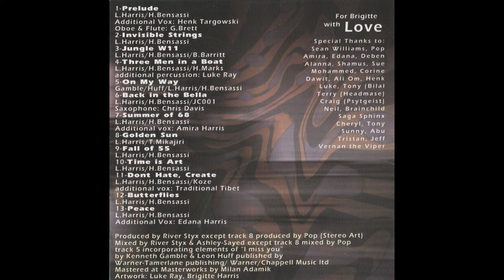Lee Harris meets River Styx - Angel Headed Hip Hop: Tales from the Grove (2009)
1 Love to my Teacher Koze K